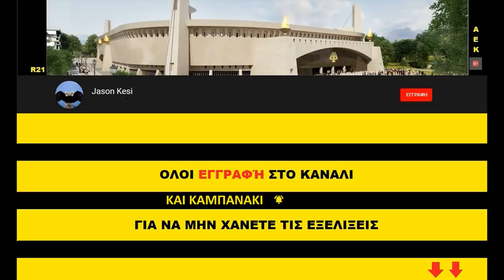Έργα για το γήπεδο της ΑΕΚ 29/03/2019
Καλησπερα σε ολους τους ΑΕΚτζηδες, καλο ΣΚ και καλη επιτυχια σε ολα τα τμηματα της ΑΕΚαρας που εχουν αγωνες αυτο τις επομενες ημερες!
Σημερα ειχαμε λιγοτερες εργασιες λογω των δυνατων ανέμων στην Ν.Φιλαδελφεια και για λογους ασφάλειας δεν μπορουσαν να δουλεψουν οι μαστορες!
Παμε να δουμε ποιες εργασιες ειχαμε!

Νοτιοδυτικα χτες ειχαμε καλουπωματα για το 3ο οροφο και το ανω διαζωμα ενω σημερα δεν εγιναν καποιες εργασιες! Επισης η περίφραξη πισω απο την παλια σκεπαστη μεγαλωσε, βγηκε δηλαδη λιγο πιο εξω στο πεζοδρομιο ετσι ωστε να ξεκινησει και ο καθαρισμος σε αυτο το κομματι!
Δυτικα σε ολη την πλευρα απο χτες εχει ξεκινησει ο καθαρισμος περιμετρικά του γηπεδου και ίσιωμα του εδαφους ετσι ωστε αργοτερα να ανοίξουν αυλακια για την τοποθετηση σωληνων όμβριων υδάτων!
Κατι που γινεται καποιες μερες τωρα στο βορειοδυτικο πεταλο που εχουν τοποθετηθει οι περισσοτεροι σωληνες!
Νοτια και νοτιοδυτικα λογω των ανεμων οι εργασιες περιοριστηκαν κυριως με σκαψιματα του εδαφους, καθαρισμο του νοτιου τομεα και οτι ξεκαλουπωματα μπορουσαν να γινουν στα υπογεια! Ο πυλωνας που χτες σκυροδετηθηκε, δεν ειχε καποια εξελιξη σημερα!
Τελος συνεχίστηκε ο καθαρισμος απο το σημειο της σεντρας και βορεια σε ολο τον αγωνιστικό χωρο (ετσι και εφυγε ο συμβολικος δικεφαλος αετος του aekosko που ηταν σημείο αναφορας ολα αυτα τα χρονια που δεν ειχαμε σπιτι), ωστε να μετατραπει σε ενα "2ο" εργοταξιο μονο για τους Ιταλους που θα ερθουν να κατασκευασουν το στεγαστρο απο την αλλη εβδομαδα με την βοήθεια του καιρου φυσικα!